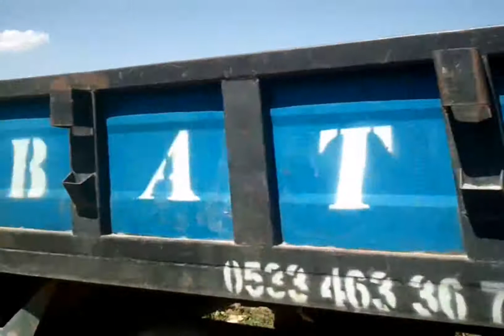Siirt Eruh Payamlı koyu GÜNDE DERAWİT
Gezi#yol#hesene#şerif#günde derawit #